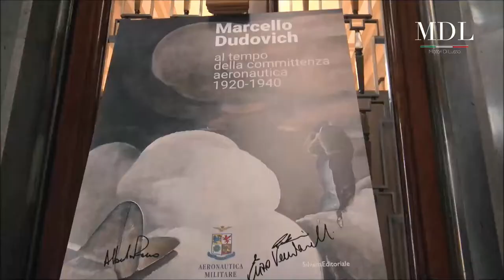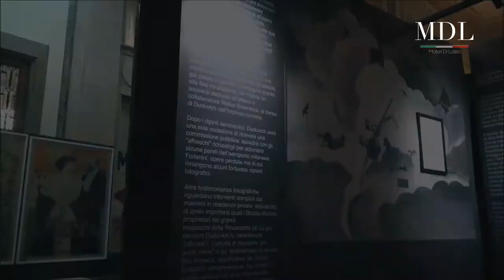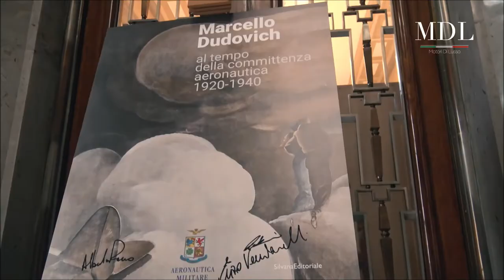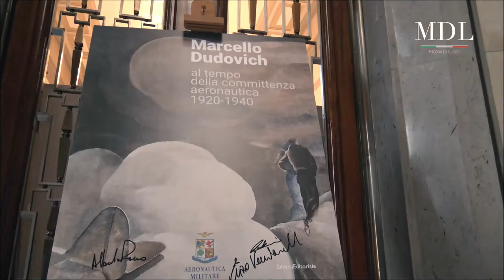"MARCELLO DUDOVICH AL TEMPO DELLA COMMITTENZA AERONAUTICA: 1920 – 1940" - LA MOSTRA A PALAZZO A.M.